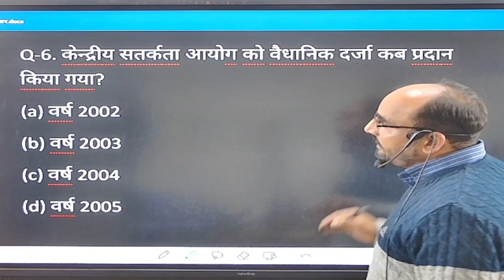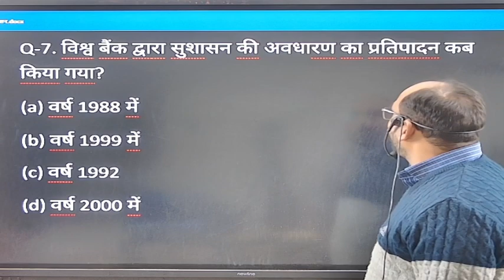ई क्रांति के अंतर्गत वर्त्तमान MISSION मोड परियोजना||केन्द्रीय सतर्कता आयोग को वैधानिक दर्जा